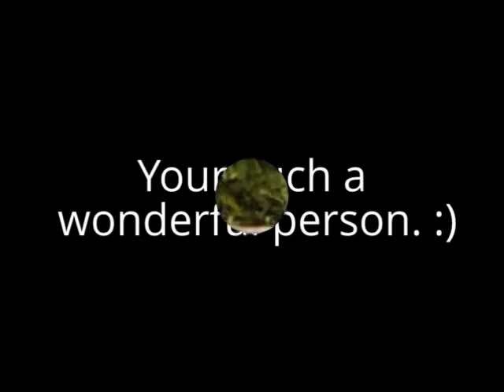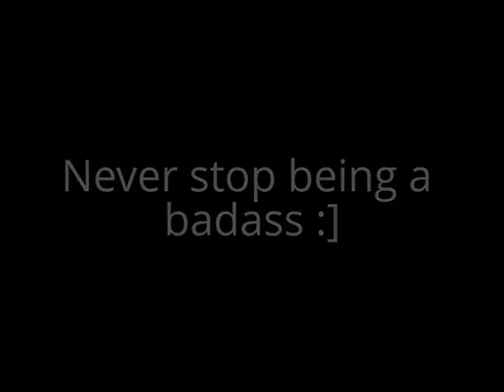A Video For Laurie Holden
By Hayley (Twitter:@TeamAndreaTWD) music helped by Vanessa (Twitter:@xobethgreene)